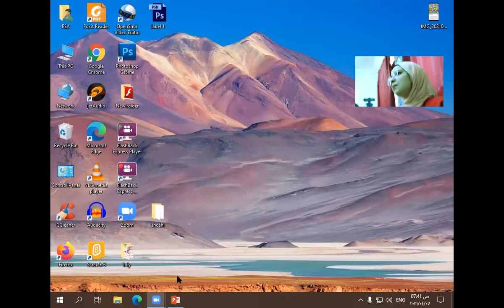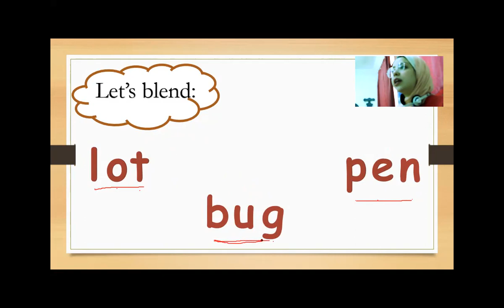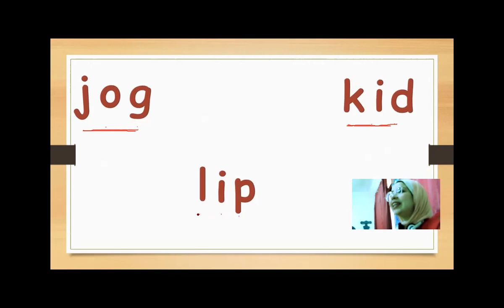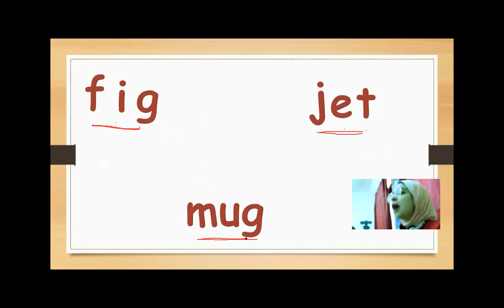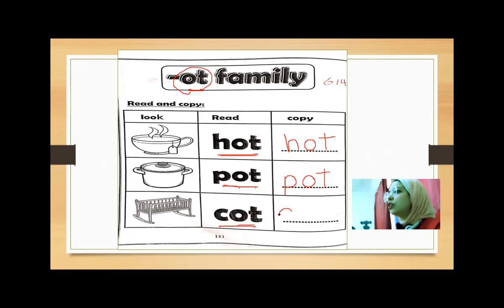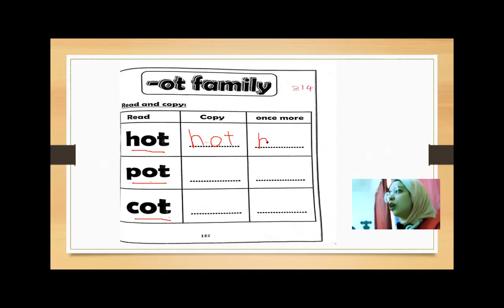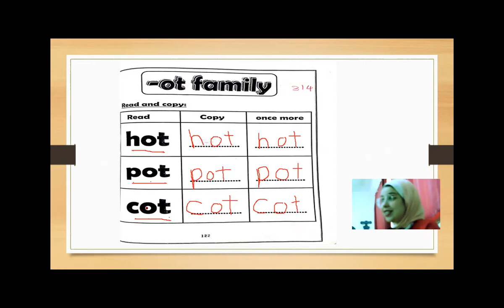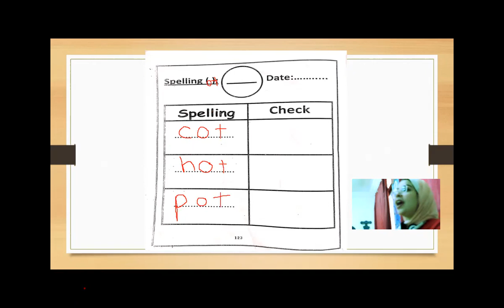blending & family ot